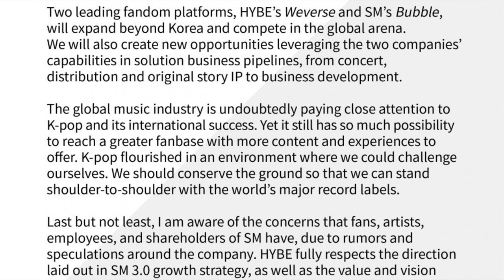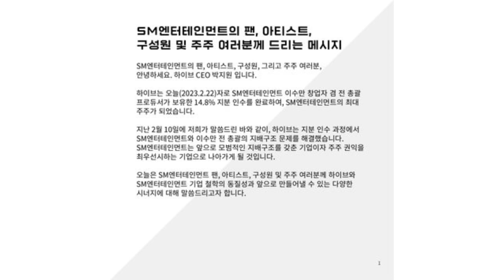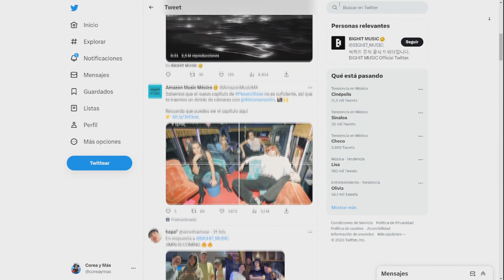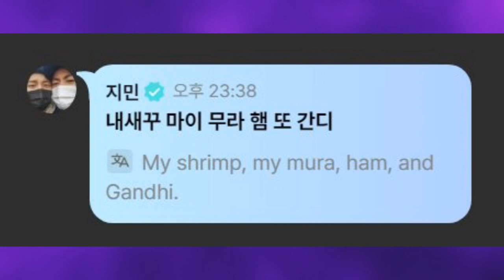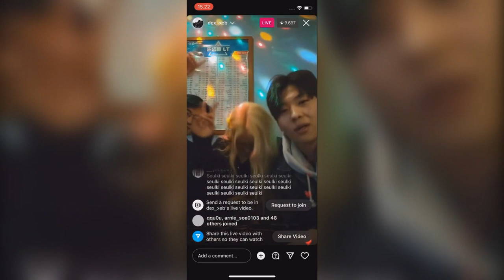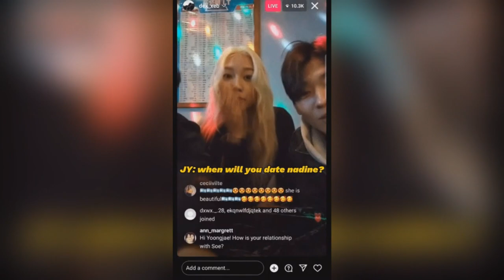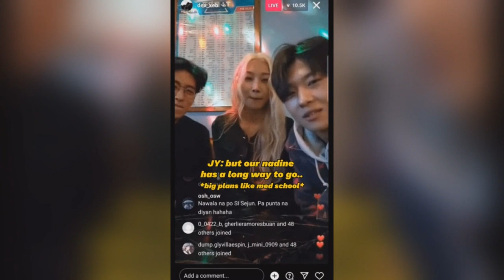✅[DE ÚLTIMO MINUTO] PREOCUPADOS por la SALUD de JIN! QUIERE SALIR con ELLA!